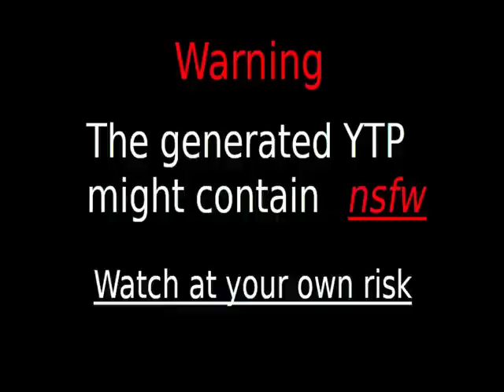goodbye i made a goofy ahh video bruh....